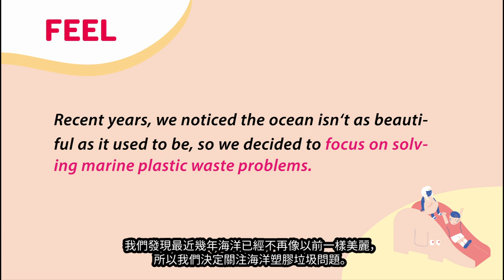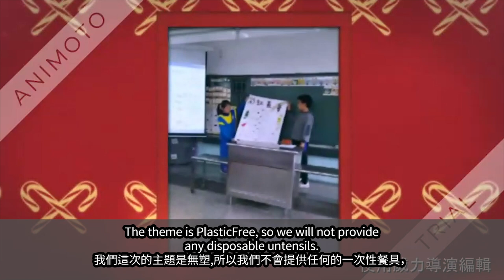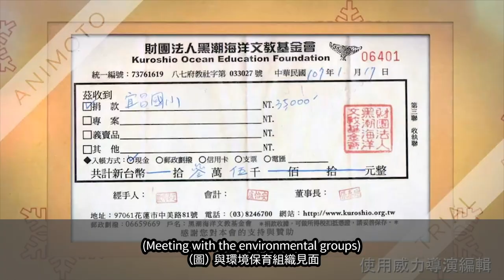DFC 臺灣 Taiwan - 塑造彩虹不塑之客 I Want To See The Sea––Not Plastic! 2018DFC全球年會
來自臺灣的陳語謙、冬牧忻、何冠穎、林有寬、歐陽翰、潘歆雅！
Meet Alice, Arianna, Cheney, John, Priscilla, York!

我們的學校就在全世界最大的海洋——太平洋旁邊，她就像媽媽一樣，一直陪伴我們。最近這幾年，我們在淨灘時發現，海洋已經不再像以前一樣美麗，海灘上的垃圾大部分都是塑膠垃圾，我們感到好震驚，也好心痛！我們想找出原因，發現到如果我們不從生活中改變我們使用塑膠的習慣，這些垃圾就會流入大海，我們的大海媽媽就會一直哭泣。所以我們發起了一連串從減塑生活體驗到將義賣所得捐給慈善組織的保護海洋的行動，並透過我們的行動影響更多的人！快來看看我們的故事吧！
Our school sits right next to the Pacific Ocean. Like a mother, she is also always with us. However, in recent years, we noticed the ocean isn‘t as beautiful as it used to be. We decided to clean the beach and found that most of the waste was plastic. If we don&#39;t change our habit of using plastic, then our waste will eventually clog up the sea. Therefore, we initiated a series of actions including a 21-day plastic-reduction campaign and a plastic-free charity bazaar. In the meantime, we decided to donate our income of $60,000 NTD from the bazaar to Kuroshio Ocean Culture and Education Foundation.